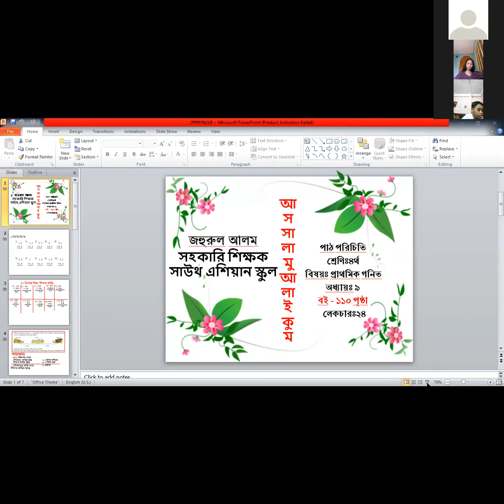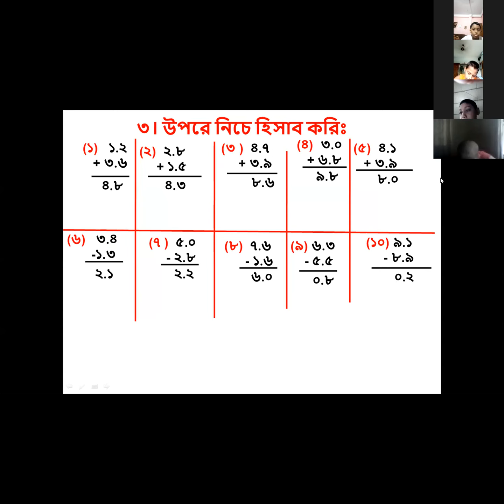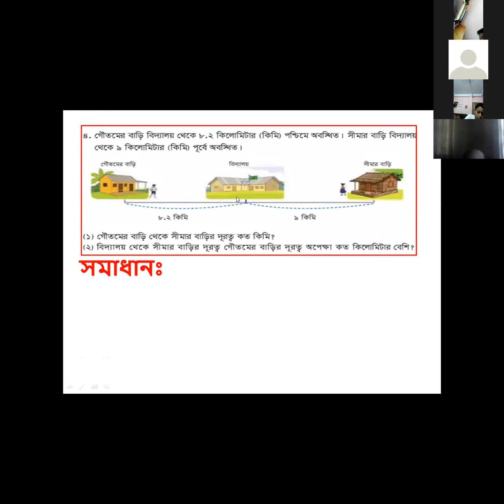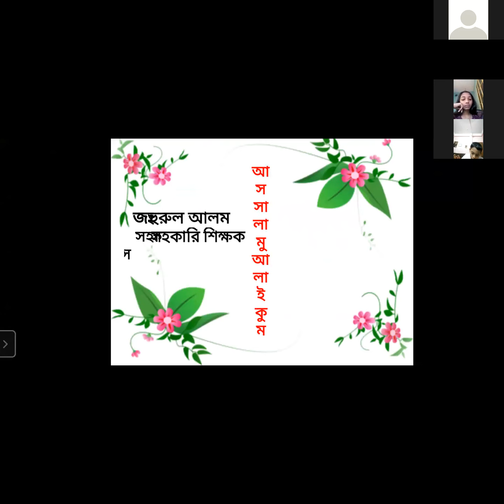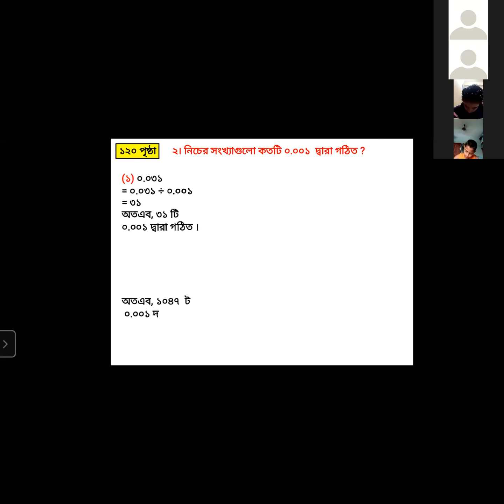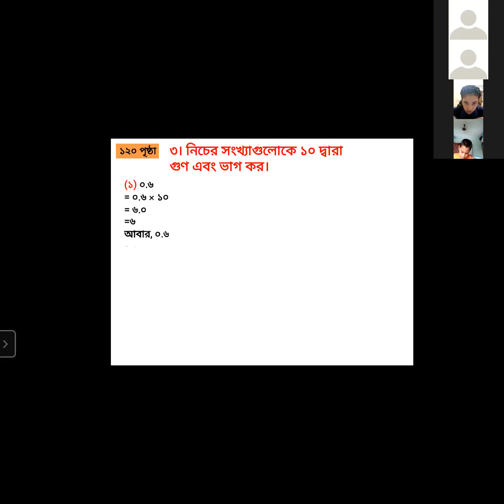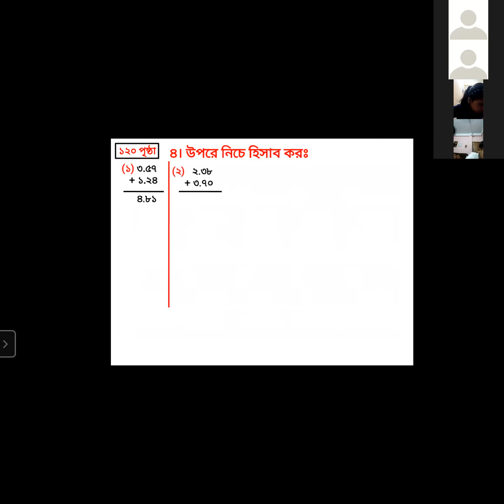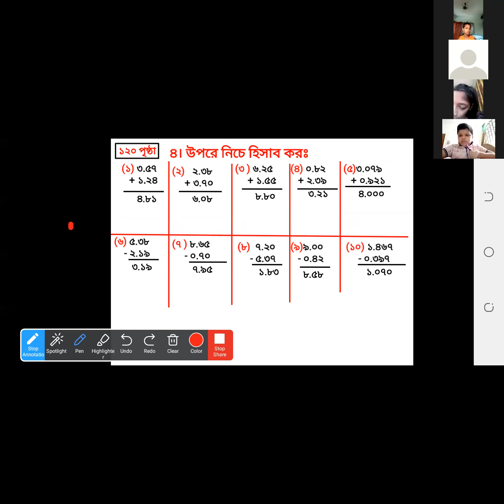চতুর্থ শ্রেণি গণিত অধ্যায়ঃ৯ ,লেকচারঃ২৪